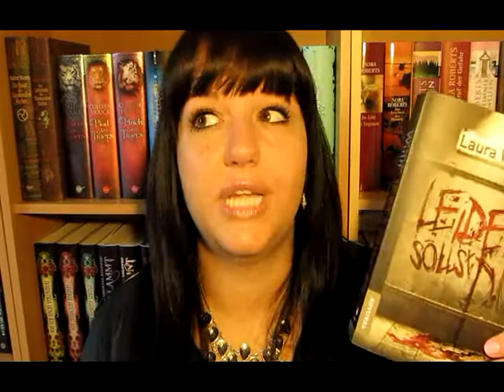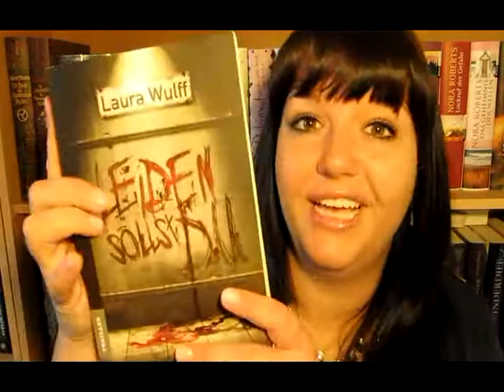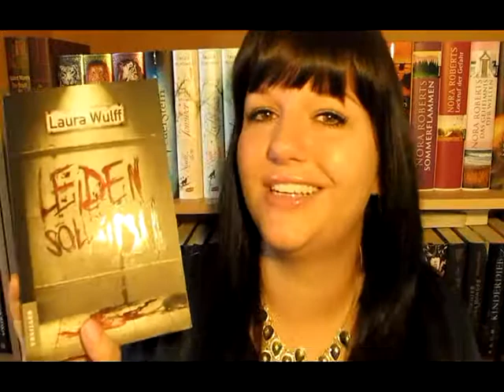Leiden sollst du - Laura Wulff [Rezension]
Der erste Band der Thriller Reihe um Marie und Daniel Zucker konnte mich absolut überzeugen und deshalb möchte ich euch dieses tolle Buch heute näher bringen.